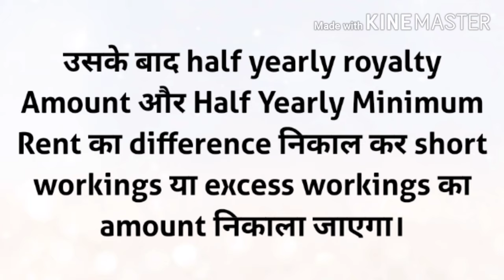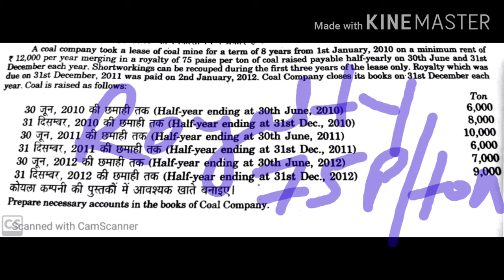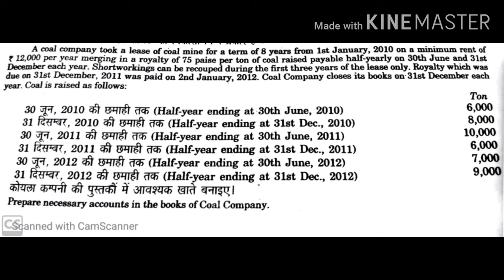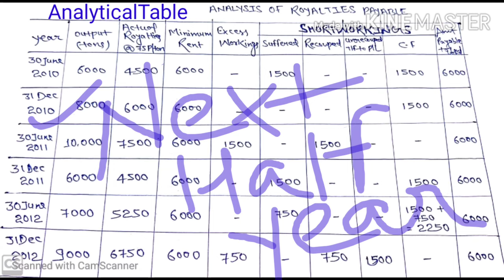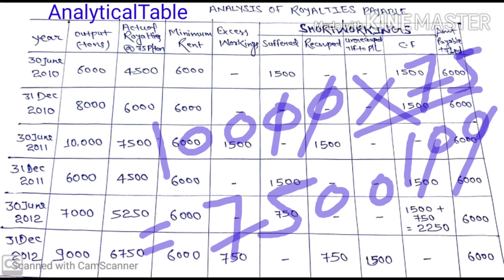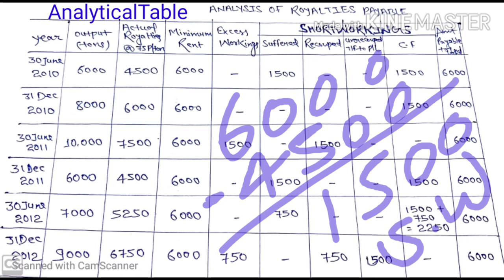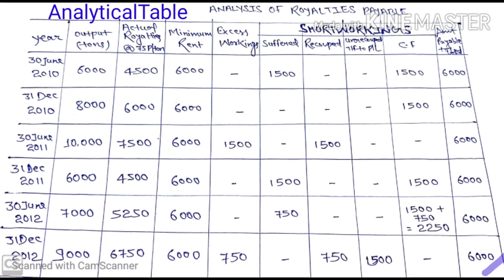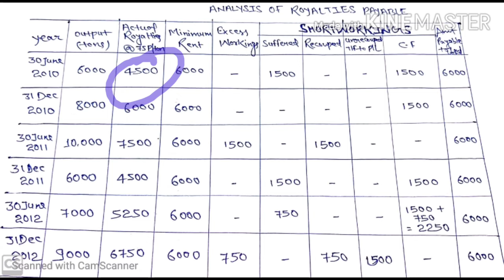Half yearly of payment || Royalty Accounts | Q # 4| CMA| CA| B.COM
Dear students

प्यारे स्टूडेंट्स हमारा चैनल कॉमर्स दादा इसी तरह के वीडियो लाता रहेगा। बस आपलोगों के सहयोग की आवश्यकता है। अगर आपलोग कॉमर्स दादा को गुरुदक्षिणा देना चाहते है तो कृपया नीचे दी गई no पर दे सकते है
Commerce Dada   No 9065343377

प्यारे स्टूडेंट्स ये वीडियो सिर्फ आप लोगों के लिए बनाया गया है ।

today we are going to start Royalty Accounts. this question is taken by Dr. SM Shukla .
half yearly payment of royalty

syllabus of B.com 1st semester
syllabus of B.com 1st year
B.com part-1

what is the meaning of royalties, what is the meaning of shortworkings, what is the meaning of lockout, what is the meaning of strike, how to do accountings entries in the books of licensee, what is the meaning of cpoyright, what is the meaning of patent, lessee ke book me journal entry kaise kare, landlord ke book me journal entry kaise Kare, shortworkings Kya hai, minimum rent kise kahte hai, dead rent kya hota hai, lockout kya hota hai

when royalty is less than minimum rent, when royalty is more than minimum rent, when royalty is equal to minimum rent, writing of each year shortworkings in the next year, changing the amount of minimum rent every year, payment of royalty at a specified date of next year.
half yearly payment of royalty, quarterly payment of royalty, shortworkings reserve, royalties receivable and accounts, lessee accounts, shortworkings accounts, preparation of dead rent in the books of lessee, no right to recoup shortworkings, strike, lockdown, government subsidy lockout and limit of shortworkings dead rent
joint shortworkings accounts, royalties in connection with brick making, royalties in connection with oil well, royalties regarding patent, patent of safety lock, patented process under a licence, copy right royalties

royalty accounts by mybig guide, royalty accounts by learn more, royalty accounts by ishan llb, royalty accounts by kauser wise, royalty accounts by Santosh Kumar, royalty accounts by CA.naresh aggarwal, royalty accounts by sudhir sachdeva, royalty accounts by accounts Adda, royalty accounts by commerce baba, royalty accounts by commerce dada

changing the amount of minimum rent every year,
writing of each years shortworkings in the next  year,
journal entries in the books of lessor, finance lease,
what journal entries are passed in the book of landlord,
royalty accounting journal entries pdf,
what journal entries are passed in the book of land lord,
lapse of short working,
irrecoverable short working,
short working account,
royalty accounts b.com 1st year,
irrecoverable short working,
short working account
royalty agreement between landlord and lessee
writing off each year shortworkings in the next year
payment of royalty at a specified date of next year
quarterly payment of royalty
preparation of shortworkings reserve ko account
preparation of dead rent account in the books of lessee
no right to recoup shortworkings
government subsidy lockout and limit of shortworkings
B.com 1st Sem
Lucknow University, Ranchi University, Allahabad University, Jhansi University